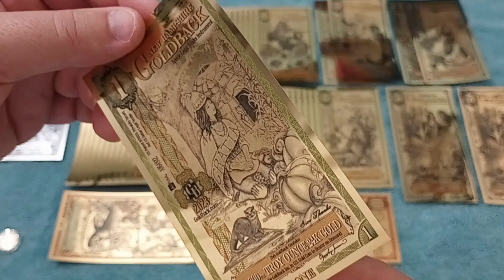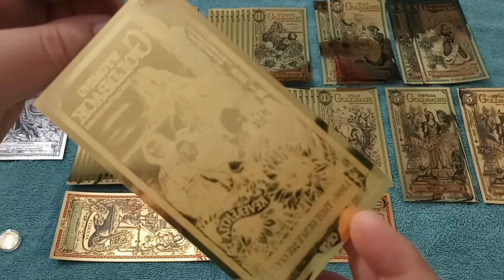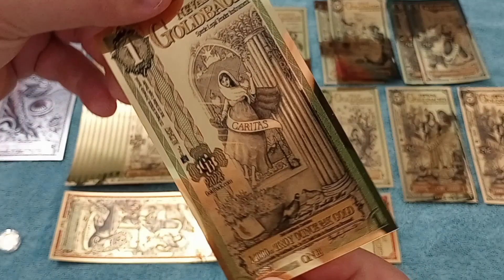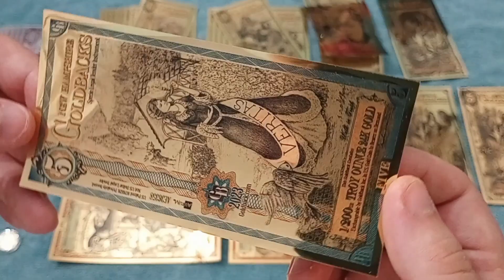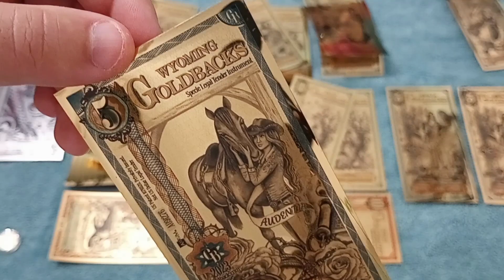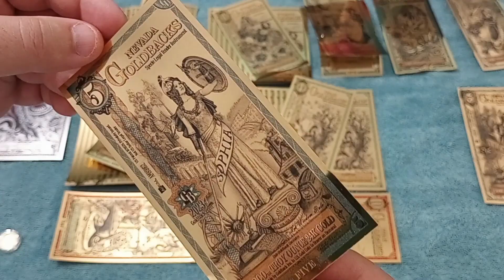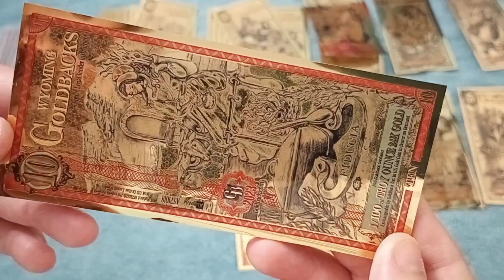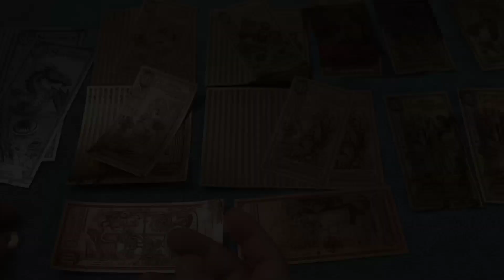My first Goldbacks & why I bought them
These are some beautiful states currency. Let's take a look at them and what they are.